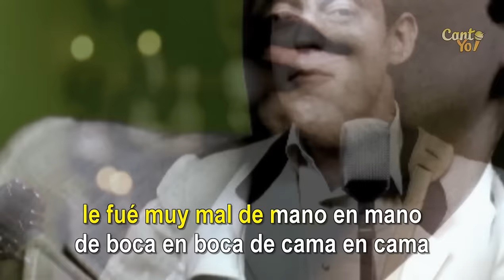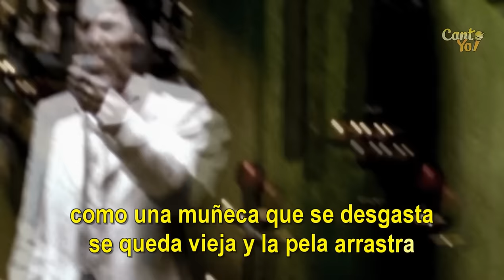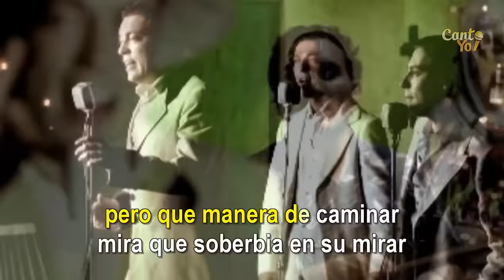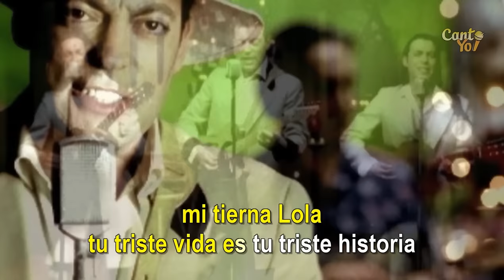Café Quijano - La Lola (Official CantoYo Video)